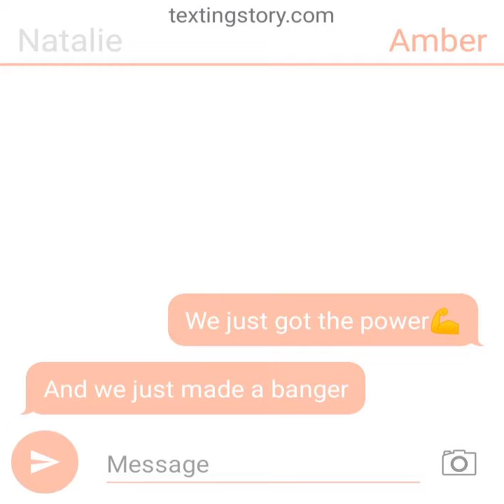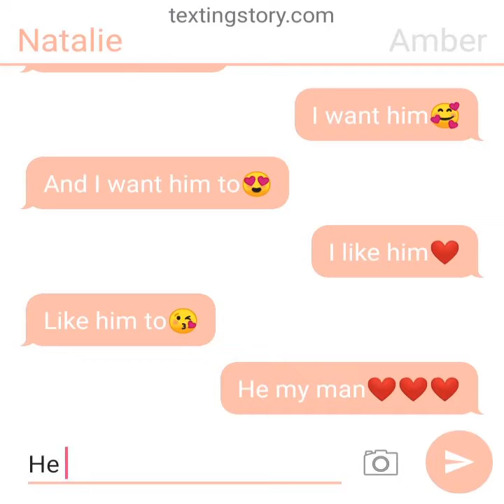I like him he my boo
Sos it's bad but I hope you like it anyway